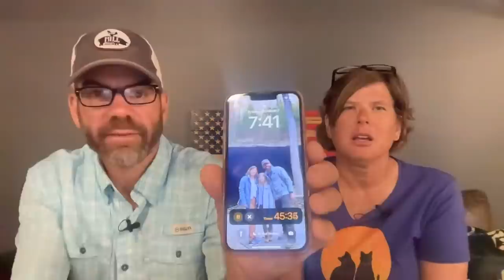Mrs Cog Is Trending